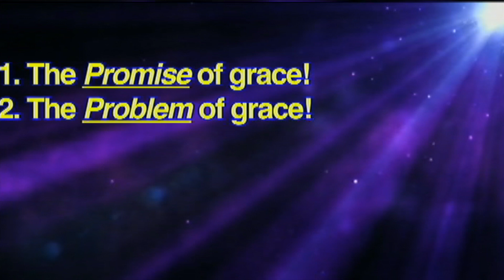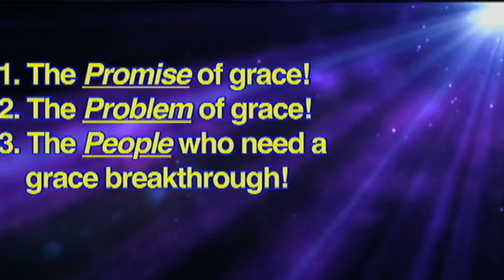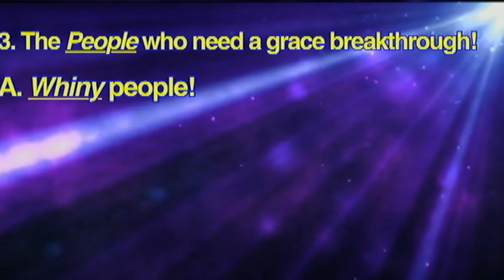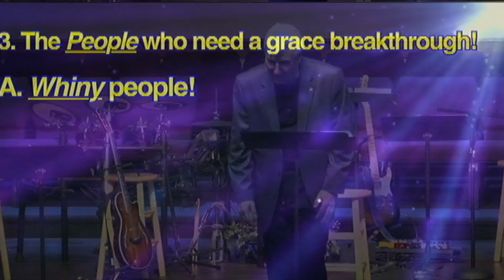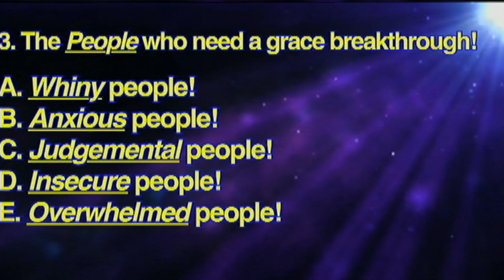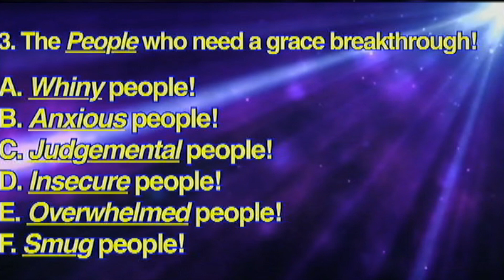The Grace Breakthrough Part 1 - FBCOdessaMO